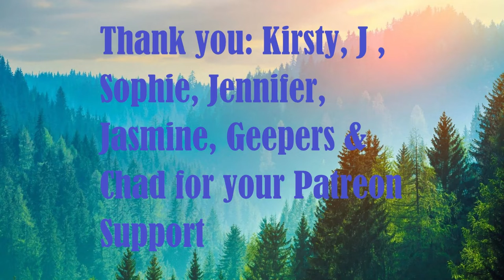Day 1771 | Ep 18: 5 Sets of #22​ Push Ups Challenge for Wounded Warriors Canada| 5,130 Days To Go!